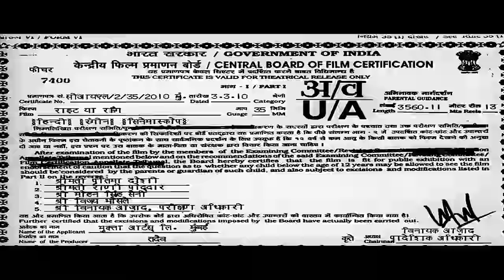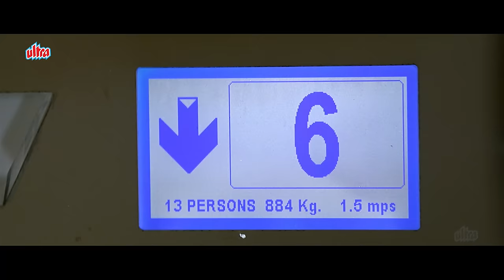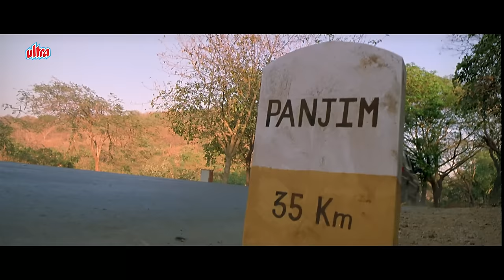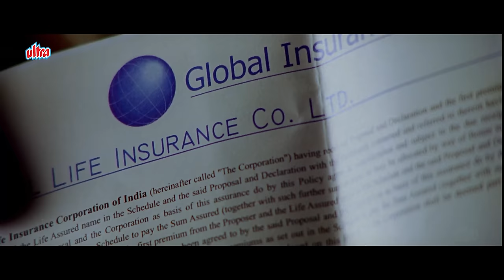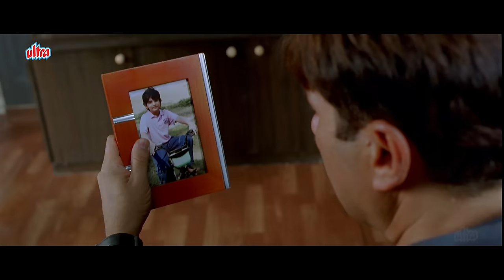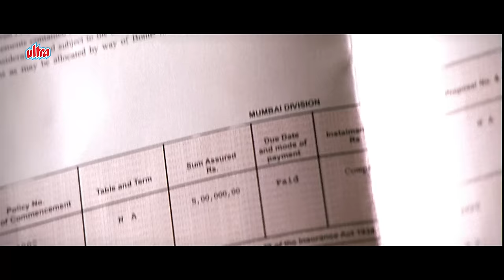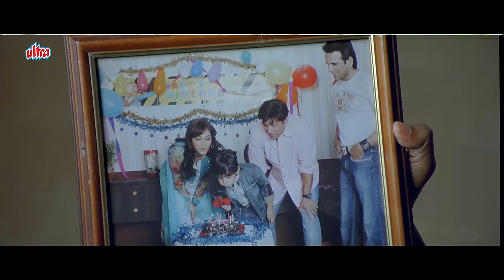Sunny Deol Crime Thriller Full Hindi Movie | "RIGHT YAAA WRONG" | Irrfan Khan | Konkona Sen Sharma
Right Yaaa Wrong is a 2010 Indian Hindi-language crime thriller film directed by Neeraj Pathak. Starring Sunny Deol and Irrfan Khan along with Konkona Sen Sharma, Isha Koppikar,

Film : RIGHT YAAA WRONG (2010 )
Cast : Sunny Deol, Irfan Khan, Konkona Sen Sharma, Isha Koppikar
Director : Neeraj Pathak
Producer : Neeraj Pathak, Krishan Choudhery